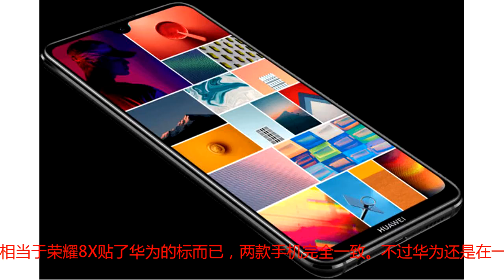2500元起 华为Mate20新版曝光：7.12寸+真皮后壳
今年华为在Mate 20系列机型准备，的确是有些疯狂，因为将包含至少四款机型，比如Mate 20、Mate 20 Pro、Mate 20 Pro保时捷设计版以及现在刚刚曝光的Mate 20 X。现在Mate 20系列的第四款机型终于浮出了水面，据说这款特别版最终将冠以Mate 20 X的称号，不过除了屏幕更大外，其余的特点并不是很明显，甚至可以说是感人。Mate 20 X配置曝光 7.12寸屏幕成亮点其实之前华为曾发布了一款叫荣耀8X的手机，其就是配备了7.12英寸屏幕（分辨率1080×2244像素），屏幕顶部有美人尖，底部的下巴宽度略宽，背部是指纹识别，而华为此次发布的Mate 20 X，就相当于荣耀8X贴了华为的标而已，两款手机完全一致。不过华为还是在一些细节上做了调整，比如背部将换上真皮后壳，整体效果跟之前的P20 Pro真皮版很相似，但是由于成本限制，所以使用的皮革可能是人造的。配置中规中矩 价格是亮点除了外形上相同外，配置上Mate 20 X也是把荣耀8X的方案给平移了过来，依然搭载骁龙660处理器，后置1200万像素+200万像素双摄，同时有4+64GB和6+128GB两个